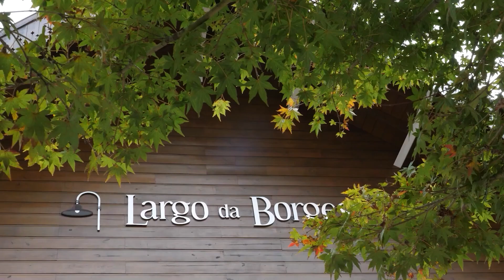Ministério Público pediu estudo geológico de Gramado em 2015